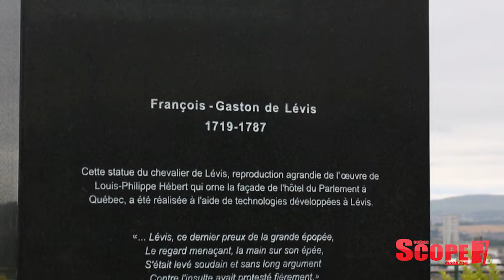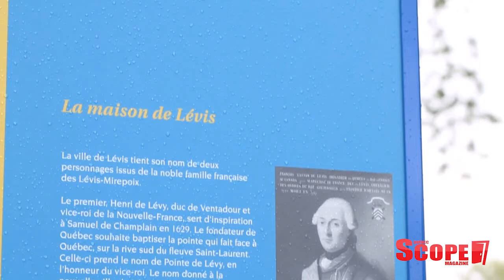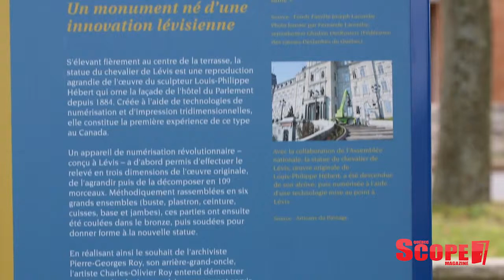Le monument François Gaston de Lévis